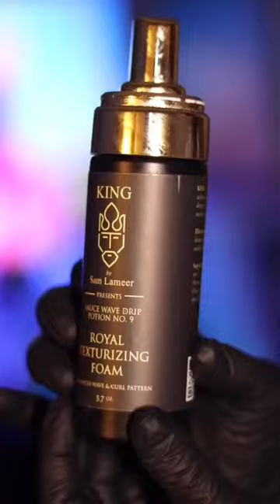Two tone Haircut ⚫️🔵 😎💈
I ain’t saying I’m the only one in the city but I ain’t seen nobody else from out here who’s self cut videos look like this 🤧✌🏽🏆 by @freeda_gotfades

Ion back and fourth over the net, so just gone dead it 💯💈